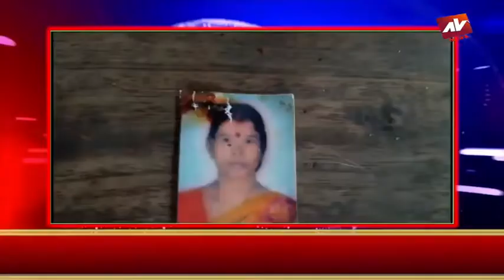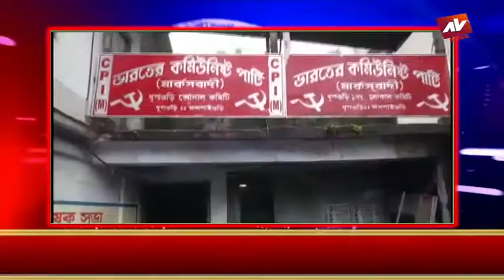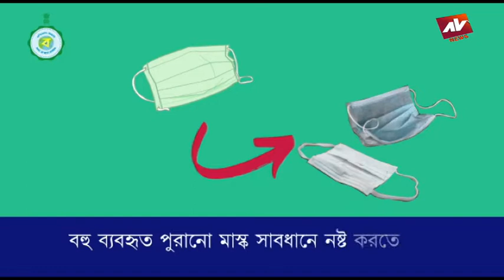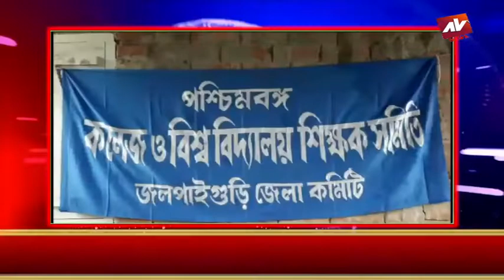AV NEWS 26 06 2020